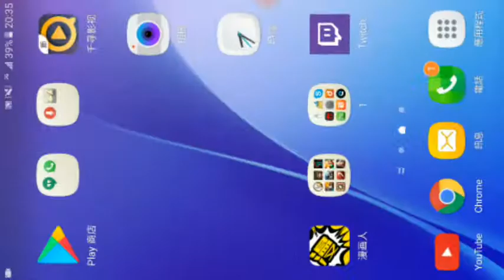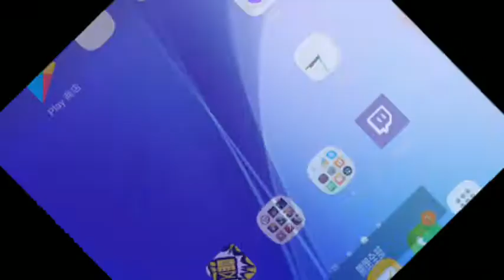Soul Knight aggressive style rogue badass gameplay元氣騎士屌炸天進取型遊俠 #33